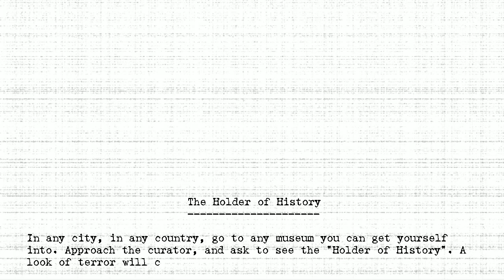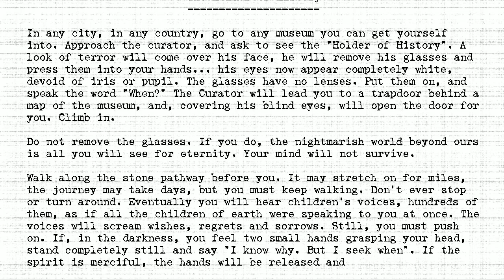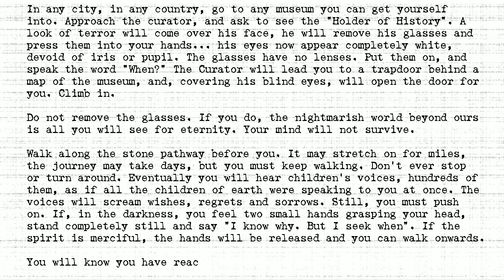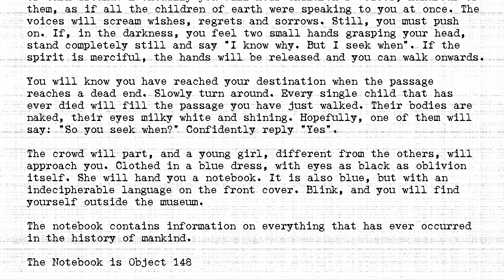The Holders - #148 - Holder of History